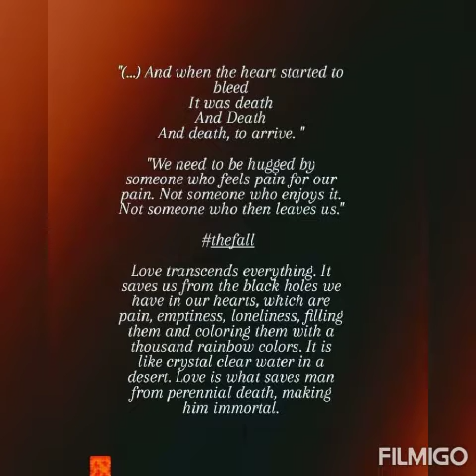BLACK HOLES/NEW DAYS/TBT&NEW BEGINNINGS - 🎶 I SEE YOU By James Horner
BLACK HOLES

"(...) And when the heart started to bleed
It was death
And Death
And death, to arrive. "

"We need to be hugged by someone who feels pain for our pain. Not someone who enjoys it. Not someone who then leaves us."

Love transcends everything. It saves us from the black holes we have in our hearts, which are pain, emptiness, loneliness, filling them and coloring them with a thousand rainbow colors. It is like crystal clear water in a desert. Love is what saves man from perennial death, making him immortal.

There are memories ... Thoughts that seem like memories. All that you extern is a mask, or more masks, in order not to look at the big black hole in your heart. But I see you. I see deep within your Soul. I see you small, hidden in a dark corner, with your arms wrapped around your knees, as if you wanted to disappear. I am there, with you. Take my hand. You have never been alone.

NEW DAYS

Light teal background
Summer leaves tending to red
Fresh air on the face and the pungent smell of damp earth in the nostrils
Autumn is here to color
My new days.

Music 🎶: "I See You" by James Horner (From "Avatar")